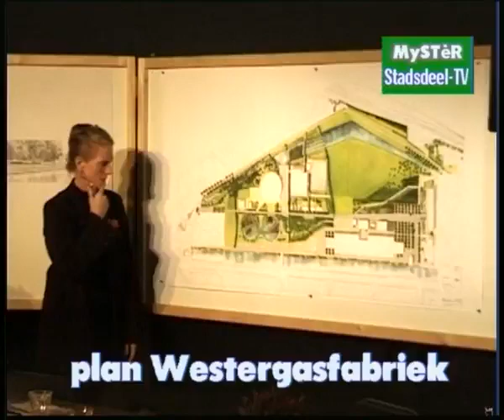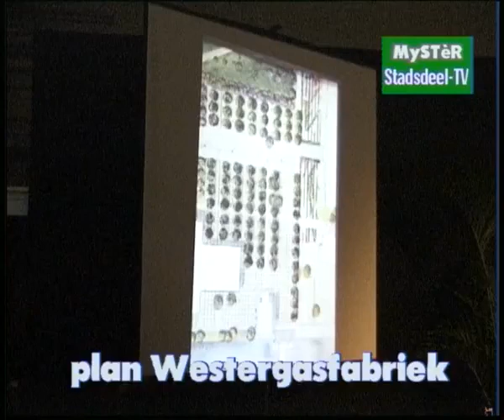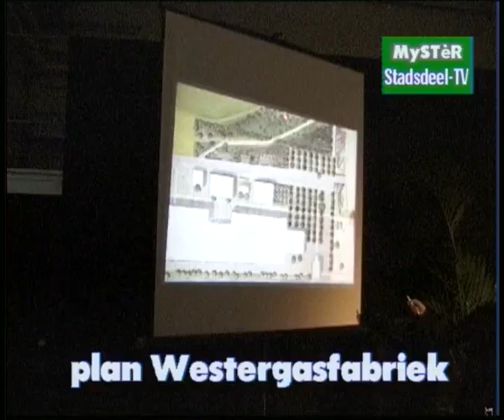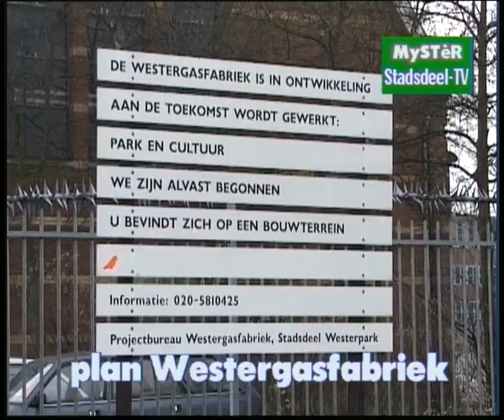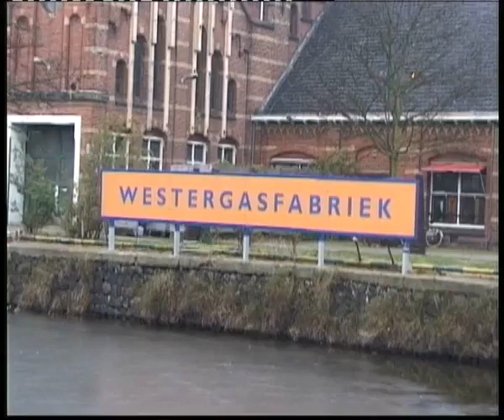stadsdeel westerparkplan westergasfabriek uitz 30nov 1998